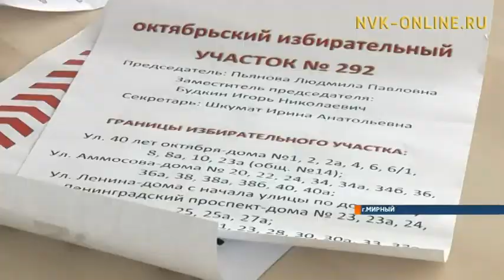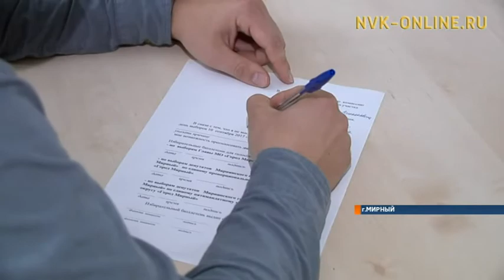Мирнинцы готовятся выбрать главу алмазной столицы